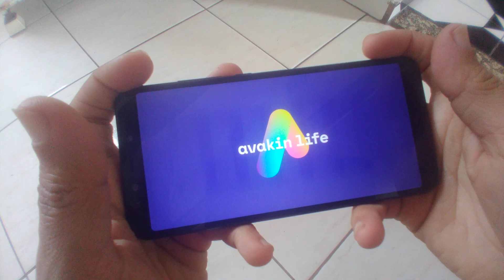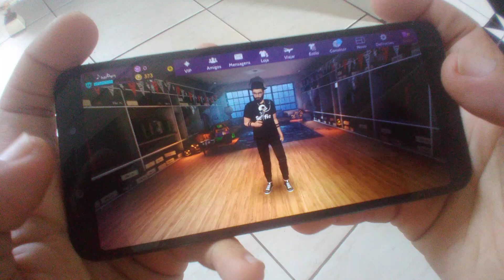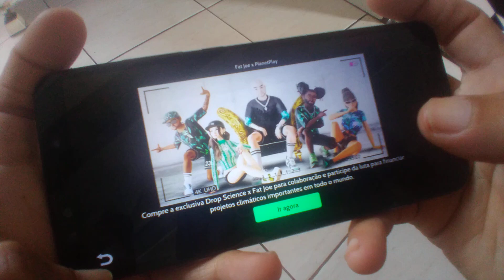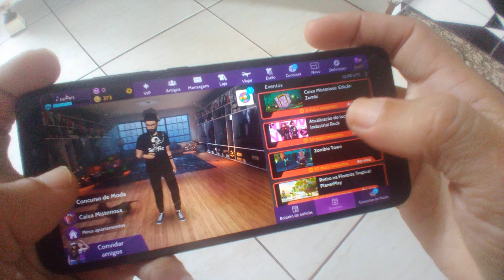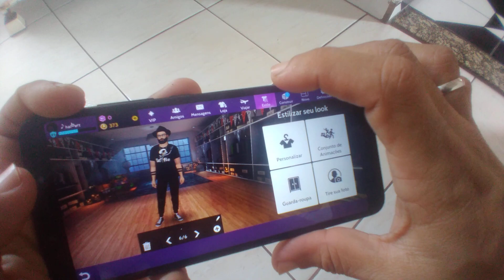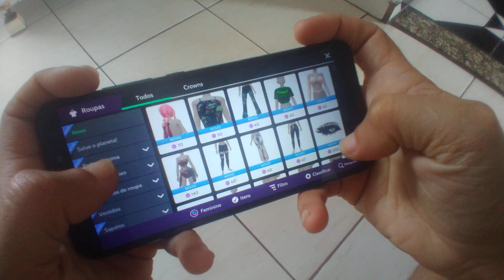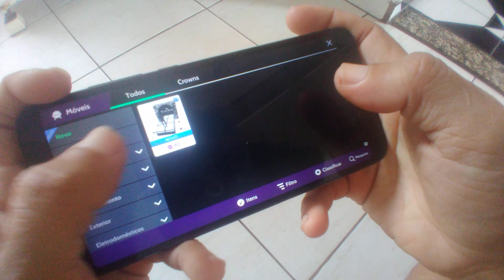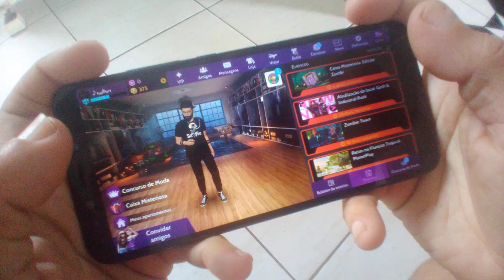TDS AS NOVIDDAES DESSA SEMANA E DA OUTRA DO AVAKIN LIFE 🤔